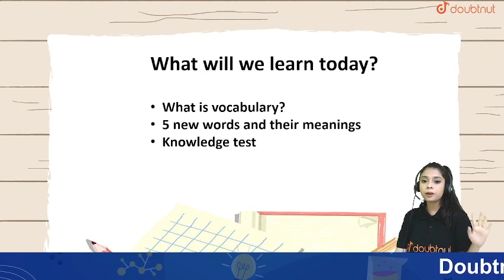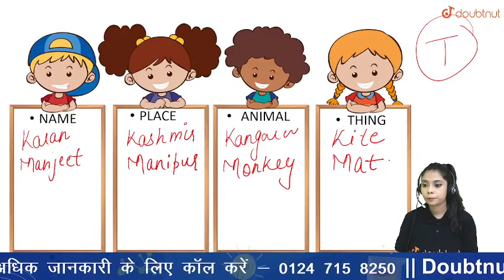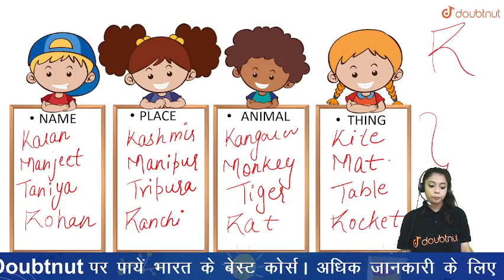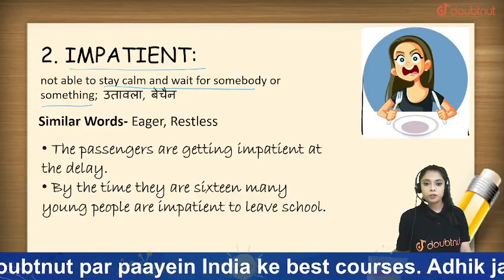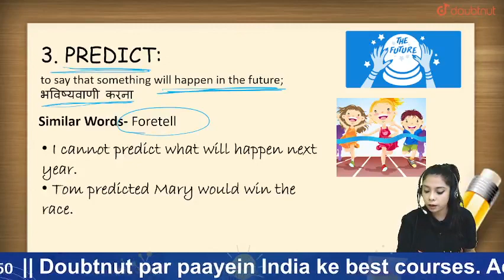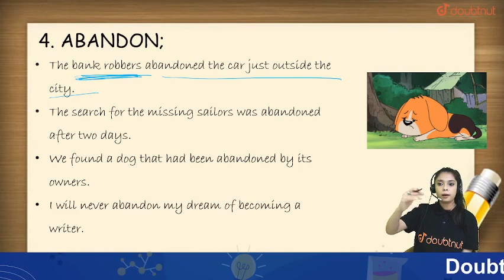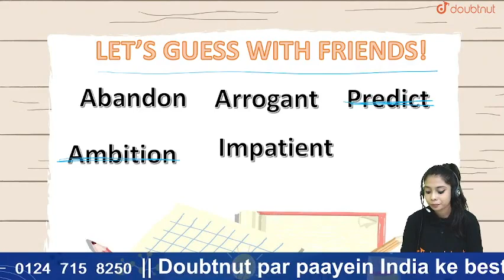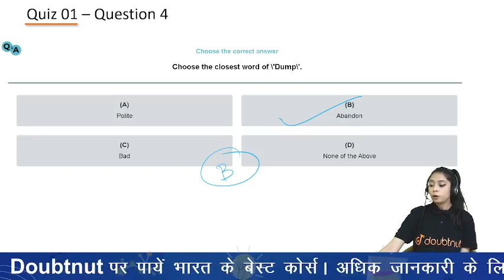CBSE 2022 | Roz 5 Naye English Word Seekho - Day 12 | Vocab Improve with Doubtnut | By Taniya Ma'am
🌎Is video mein aap sikhoge :
Roz Naye 5 English Word Seekho - Day 12

👉 Have Any Query? Ask Us.